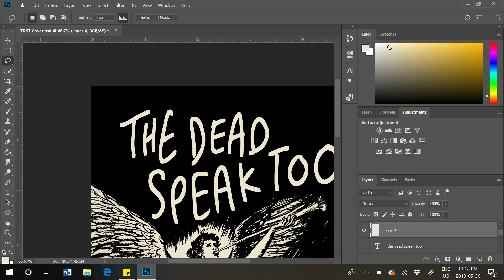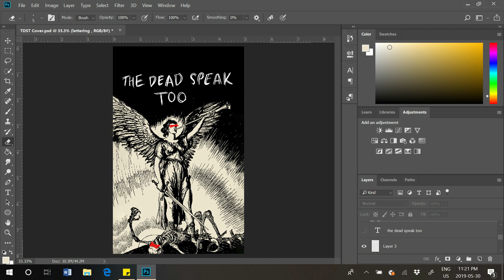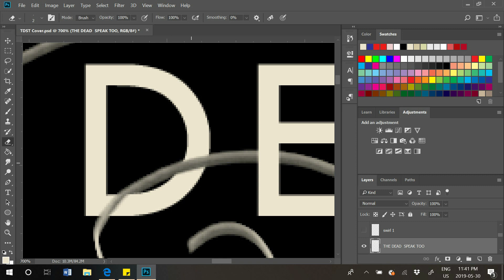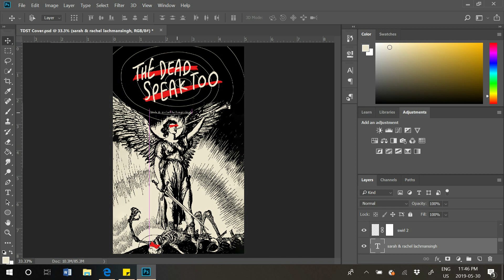Making my book cover in Photoshop!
Hi y'all! Here's a short bonus video while I'm away at school of me making a book cover in Photoshop! This was for me and my sister's short story collection that we made (for personal use, it is NOT published, you can't buy it)! This video sort of cuts off because I was *high stress* filming this (around June-ish) and forgot to record the latter half of making the spread. However, I hope you enjoy regardless!

LINKS

Outro: This is not a joke by Monplaisir